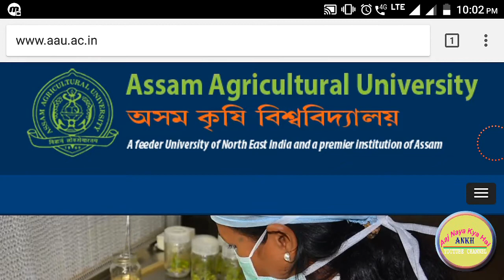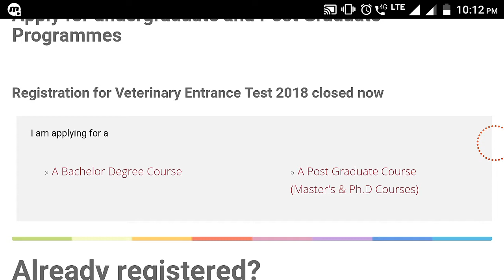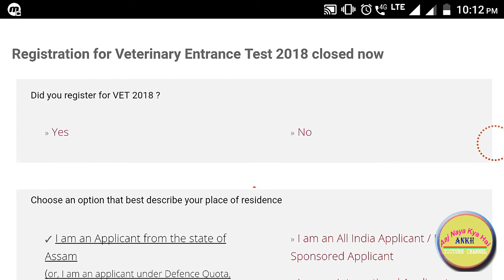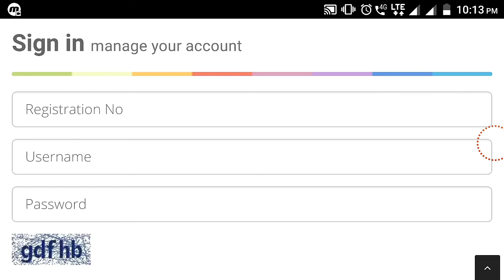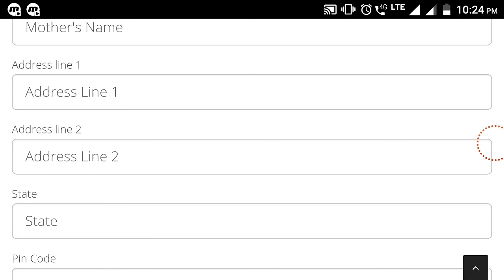AAU Registration for UG Course | Assam Agricultural University | VET | Helping Assam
Assam Agricultural University Registration for UG Course 2018-19...
Veterinary Entrance Test 2018-19.
Online Apply.

এই Video টোত Assam Agricultural University ৰ UG Course ৰ প্ৰাৰ্থীৰ Registration ৰ বিষয়ে উল্লেখ কৰা হৈছে আৰু লগতে​ VET 2018 ৰ প্ৰাৰ্থীবোৰে কেনেকৈ Apply/Update কৰিব সেই বিষয়ে কিছু উল্লেখ কৰা হৈছে।